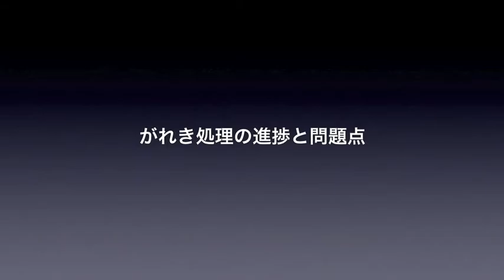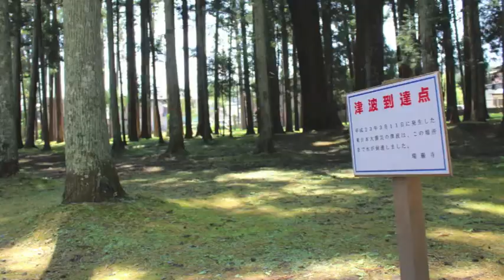役所訪問シリーズ | 11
・がれき処理の進捗と問題点
松島町の災害廃棄物は約81,000トン。通常時のゴミ発生量は年間 6,000トンなので13年分に相当する量になるそうです。木材（25,000トン）、コンクリート（50,000トン）などはリサイクル・再生利用を実施していますが、焼却処理が必要な可燃物の処理が進んでいないとのこと。松島町では通常、多賀城・七ヶ浜町・利府町の1市3町で構成し運営されている宮城東部衛生処理組合にて処理していますが、現在こちらは災害廃棄物の搬入量を週60トンに制限されているそうです。解決策として松島町独自に処理を進めているのと、山形県酒田市に1,000トンの受入れをおねがいし、すでに搬入開始しているとのこと。

・移転など住民の今後について
震災当初、仮設住宅を必要としていた世帯は70世帯で松島町内にある空き住居が同じくらいの数があったので、見なし仮設として入居していただいているそうです。現在の入居者は約50世帯で、その中で災害公営住宅への入居希望者は約40世帯。26年度には入居開始できるスケジュールで進めているそうです。

・復興施策におけるわが町の特色
松島町では震災直後に震災復興計画を制定。その中の大きな目標が下記の3つで取組みを開始しているとのことです。
1. 安全・安心の復旧・復興 と創造的なまちづくり（都市基盤の復興）
2. 町民の命と生活を守る防災まちづくり（生活の復興）
3.宮城、東北を牽引する観光と地域産業によるまちづくり（観光・産業の復興）
また防波堤の高さについては、松島の風景と共に生活してきて、これからもそうしていきたいとの住民の思いを反映させて、元のままの高さにすることに決定したそうです。